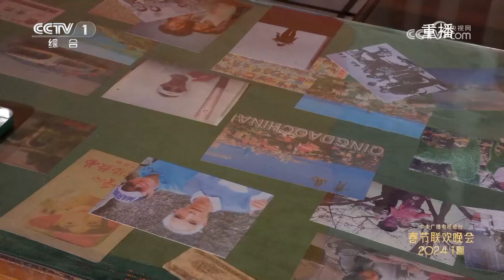黄渤深情献唱《拼音》感念父爱 「2024央视春晚」| CCTV春晚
歌曲《拼音》，演唱：黄渤。